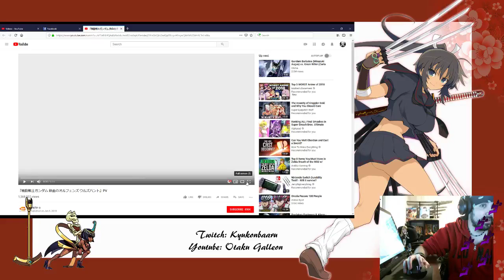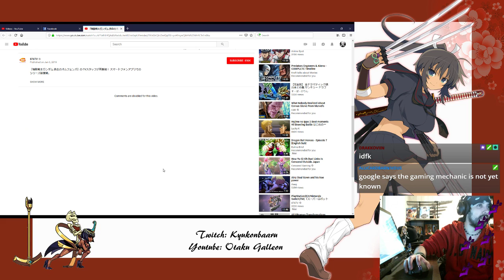Reaction Night! Gundam: Iron-Blooded Orphans - Urðr Hunt